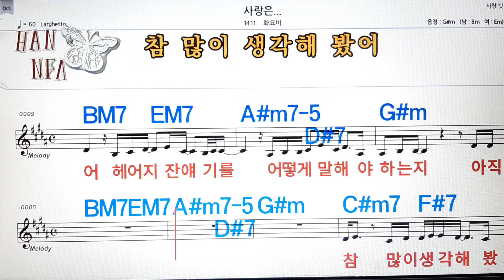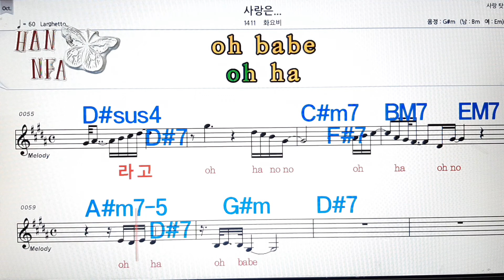사랑은.../화요비💋노래방, 코드 큰 악보, 반주 가라오케, 가사💖Karaoke, Sheet Music, Chord, Lyrics , MR